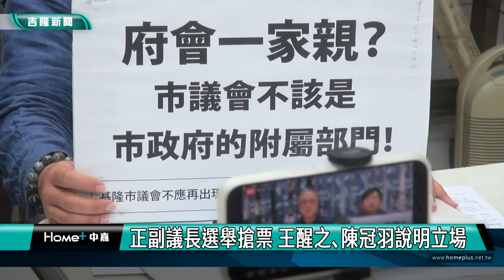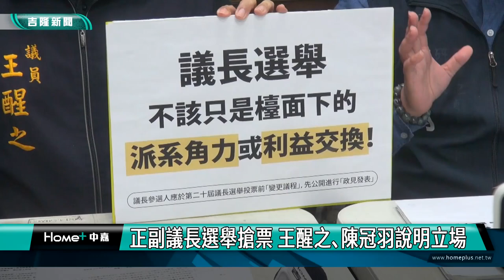新聞 基隆|基隆市議會第20屆議長副議長選舉|搶票|王醒之|陳冠羽|記者會|正副議長選舉搶票 王醒之､陳冠羽說明立場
正副議長選舉搶票 王醒之､陳冠羽說明立場

(中嘉吉隆新聞記者吳俊松/基隆報導)第20屆基隆市議會議員宣誓就職暨正副議長選舉即將在12月25日舉行，國民黨和民進黨兩大黨競爭議長和副議長選舉越來越緊繃，積極拉攏其他無黨籍和親民黨籍議員支持，被看做是關鍵少數的無黨籍市議員王醒之和市議員當選人陳冠羽特地召開記者提出議會改革六大主張，說明立場！

被看作是基隆市議會第20屆正副議長選舉中關鍵少數的第19屆無黨籍市議員王醒之和第20屆市議員當選人陳冠羽特地一起召開記者提出議會改革六大主張，包括1.議長選舉不該只是檯面下的派系角力或利益交換說明立場2.打造透明議會，議事資訊應該完整公開3.問政不再只能”沾醬油”4.推動基隆市議會成立”預算中心”提高議事品質5.市議會不該是市政府的附屬部門6.讓市議會成為市民的靠山，落實”人民請願案的機制”，王醒之強調，擔任四年議員期間看到市議會許多光怪陸離的情況，其中集體出現放棄總質詢的荒謬決議更是光怪陸離！

不過王醒之和陳冠宇強調，他們不會記仇，雖然國民兩大黨參選這次議長的人選都支持過放棄總質詢，因此如果兩位議長候選人在12月25日投票前沒有回應提出六項具體改革的回覆，他們必須對投給陳冠宇的三千多位選民負責，陳冠羽將保持中立！

這場記者會也同時現場直播，就是為了把議員選票投給王醒之和陳冠羽，支持他們改革理念 支持者一個明確的交代！